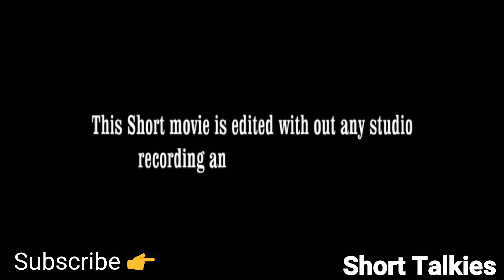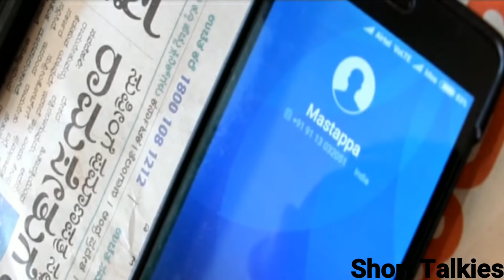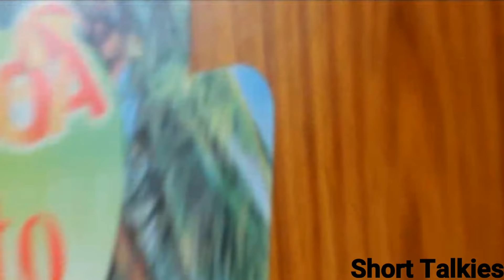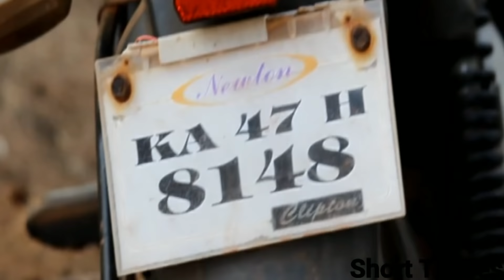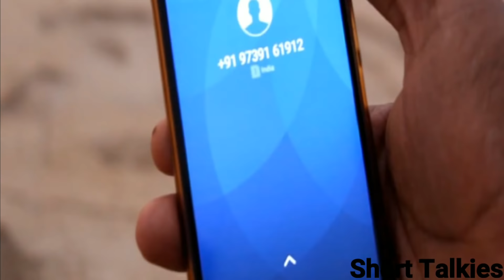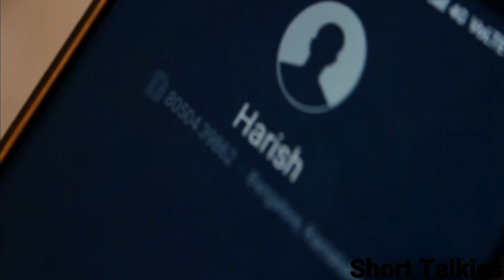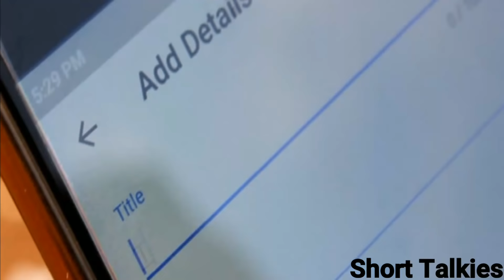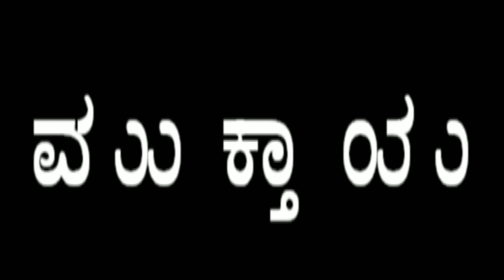Toitube kannada Short Film | Short Talkies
Short Talkies